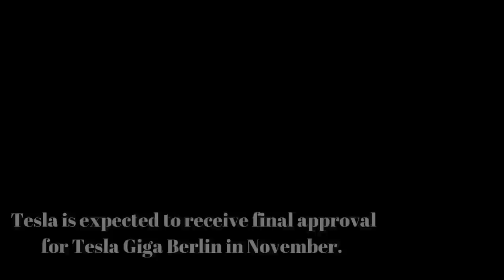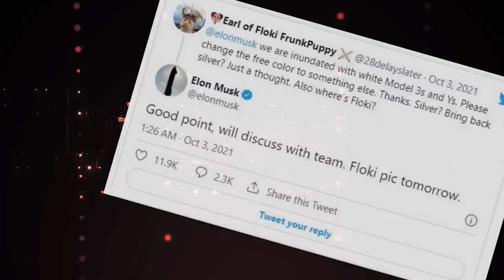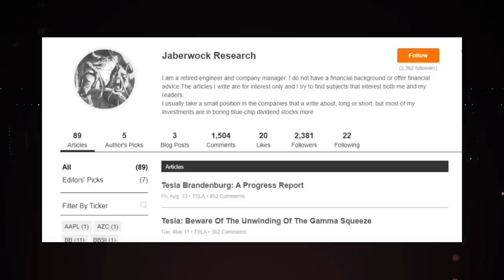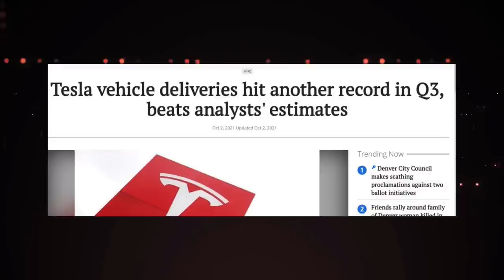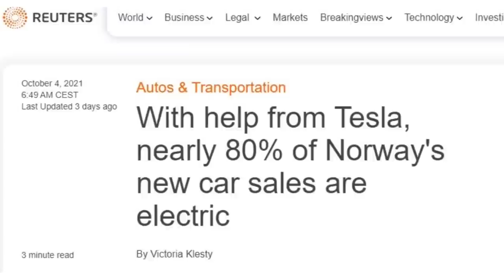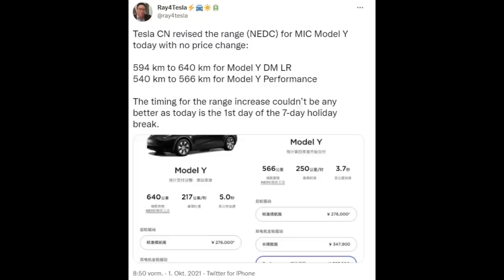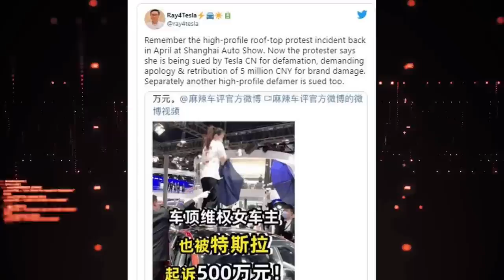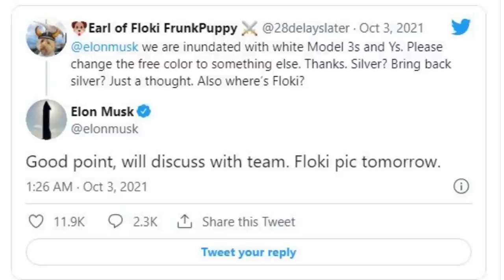A Range Increase For Tesla Model Y & Many Other Updates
Giga Berlin Update:
When Tesla said it would make a Giga Fest at Giga Berlin Grünheide, some expected to see a vehicle produced there, others still believe Tesla will make its cars based on the 4680 cells by the end of this year, but the retired engineer wrote about signs that there’s still a lot to do in Tesla’s German factory on August 13 for Seeking Alpha.
"No 4680 batteries, there’s no reason for the rush".
Tesla conceived the German Tesla Model Y to be created around three mega castings: one for the front structure, one for the rear, and a structural battery pack in the middle. The Tesla Cybertruck and Tesla Roadster have a similar design.
According to Jaberwock Research, Tesla still has at least six months of hard work ahead to get everything going. That means it could be ready to start producing vehicles only by April 2022, the same deadline the CEO Elon Musk gave for the Tesla 4680 battery start of production in the best-case scenario.
Tesla delivered a better-than-expected 241,300 cars worldwide in the third quarter, a record for the electric-car maker led by Chief Executive Officer Elon Musk.
The overwhelming number of electric cars delivered was for Tesla Model 3 and Y deliveries.
The company does not break down sales by geographic region, but the United States and China are its largest markets. Tesla currently manufactures the Tesla Model S, Tesla Model X, Model 3, and the 2021 Tesla Model Y at its  Fremont California facility, Model 3 and the electric SUV Model Y at its Giga Shanghai facility. More than 96% of sales this quarter were of the 2021 Model 3 and 2021 Model Y.
New plants are nearing completion in Giga Texas and Gigafactory Berlin.
In China according to the latest Tesla news, the long range Model Y can now travel 640 kilometers on a full charge, while the Model Y Performance also got a boost changing from 540 kilometers, both range estimates are based on the nedc rating schedule which is more generous than the North American EPA ratings.
Finally, CEO Elon Musk seemed to be hinting that a popular color might be making a comeback for its electric vehicles. The most recent Musk's testimonial came in response to FSD beta tester 28delayslater, who openly noted that the streets are now saturated with white Model 3 and Model Ys. The owner of the Model 3 and Model X  also asked the CEO if the now-discontinued silver lacquer option could be offered again. Musk admitted that the FSD beta tester scored well.